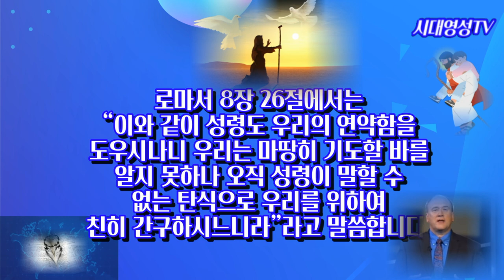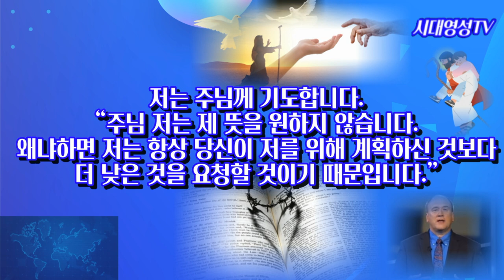캐빈제다이, 당신의 연약함으로 하늘의 부요를 얻으려면, 연약함을 사용하시는 하나님이시다. 몰라도 괜찮다 끊임없이 이것으로 말하라.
좋은 영상을 만들도록 노력하겠습니다.